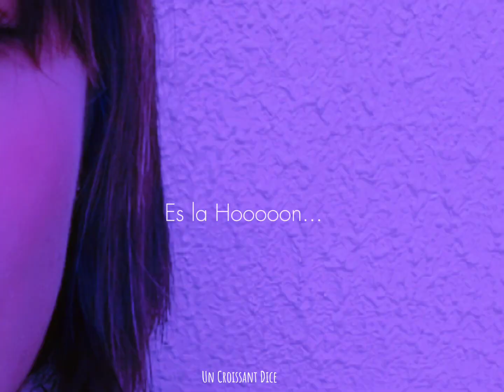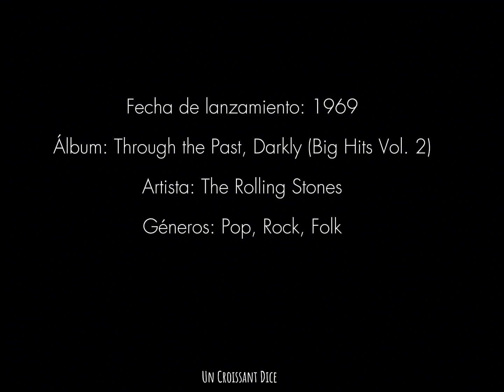The Honky Tonk Woman - The Rolling Stones (Traducción en español)